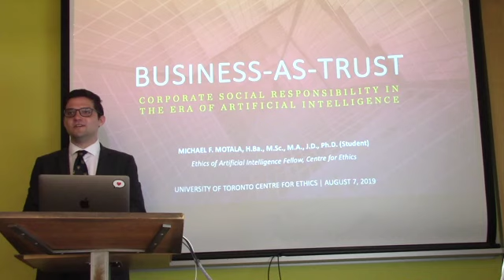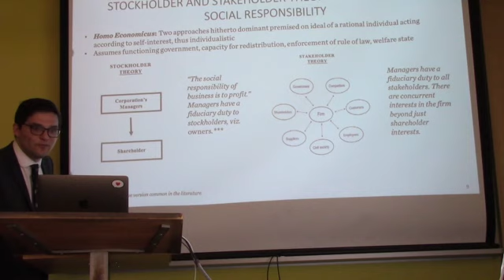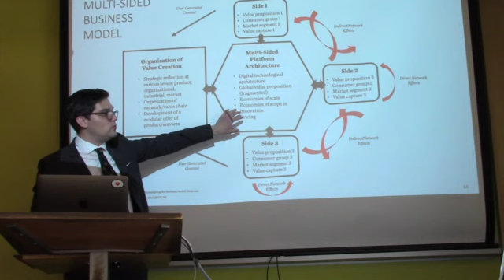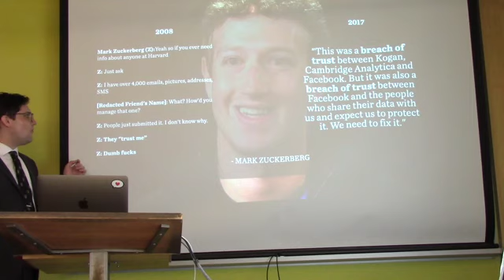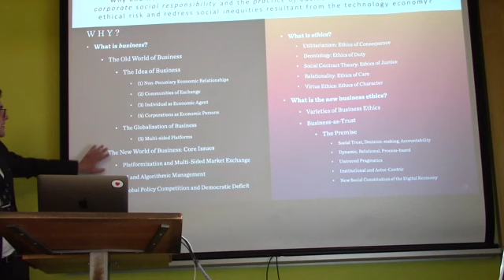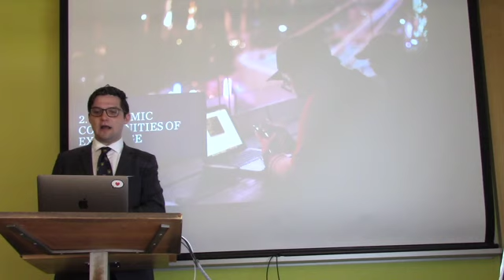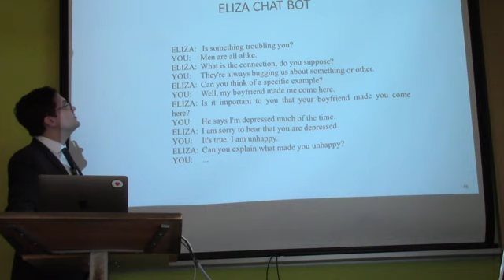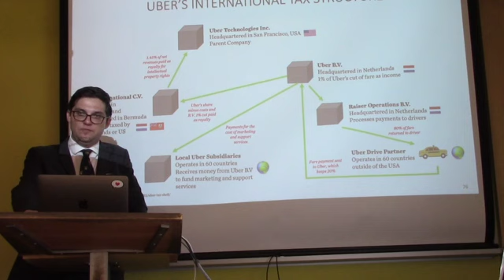Motala on Business-as-Trust: Corporate Social Responsibility in the Era of AI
The new Artificial Intelligence-powered social technology economy has disrupted local and global markets with bewildering speed. From hoteling to online dating to urban transportation, GPS-enabled location-based apps like Uber, Facebook, Amazon, and Airbnb have broken down conventional axes of economic regulation, social interaction, and commercial power. Why and how must we reimagine the normative and practical foundations of corporate social responsibility and business ethics? Current approaches such as the stockholder and stakeholder theory of corporate social responsibility are vague, abstract, indeterminate, and have little relevance to the modern economy. To move past this impasse, this lecture, which is based on a forthcoming book entitled The New Business Ethics (Routledge, 2019), argues we must reimagine corporate social responsibility in five critical ways: as a practical process of decision-making and accountability that exists to foster and maintain trust in enterprise; as a dynamic and process-relational system of interconnected institutions and agents; as a discourse ethics concerned with articulating a new universal pragmatics; as an actor-centric model of market-state relations; and as a new social constitution of the digital economy grounded in the principles of responsibility, transparency, and accountability.

Michael Motala is an Ethics of Artificial Intelligence Graduate Research Fellow at the University of Toronto’s Centre for Ethics, and a PhD student studying political science. Michael’s research interests lie at the intersection of law, economics, political science, and pragmatist moral philosophy. He holds degrees from Columbia University, Osgoode Hall Law School, the London School of Economics and Political Science, and the University of Toronto’s Trinity College.

MICHAELMOTALA.COM
TWITTER.COM/MICHAELMOTALA